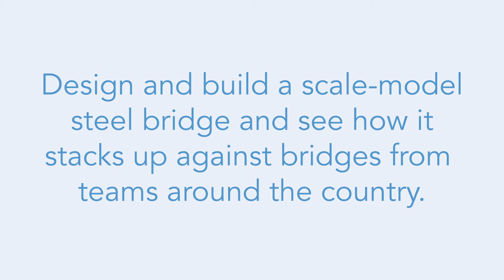Join the Student Steel Bridge Competition Team!